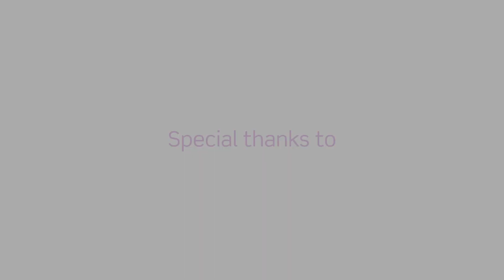Bert's Big Adventure 2019 - The Proposal